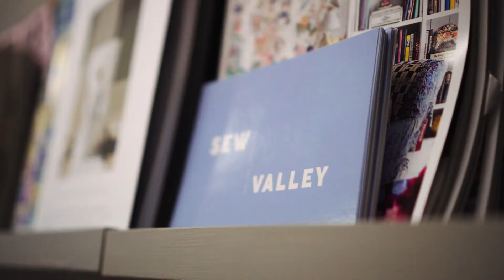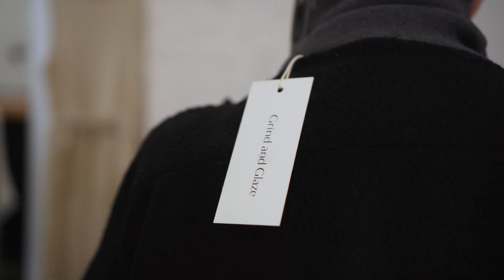Cincy Creators - Tessa Clark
Catch Cincinnati-based designer, Tessa Clark on season 17 of Project Runway on Bravo!